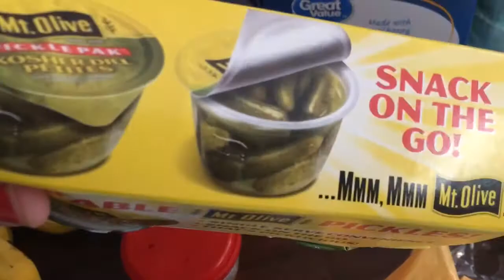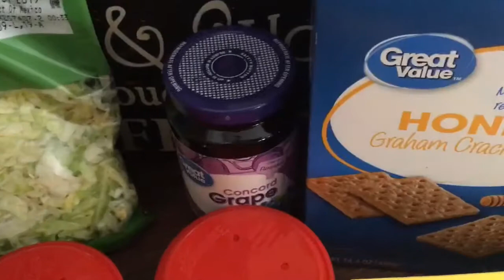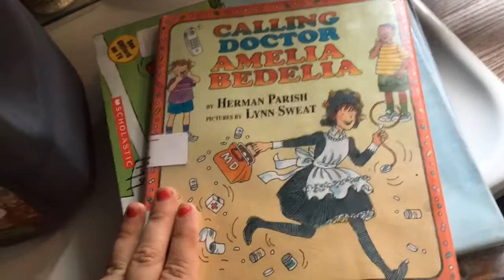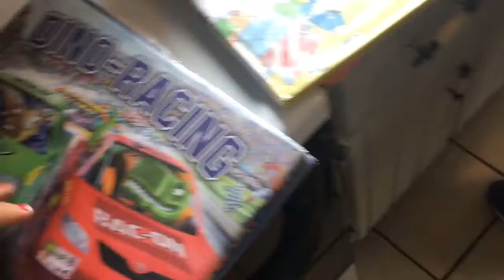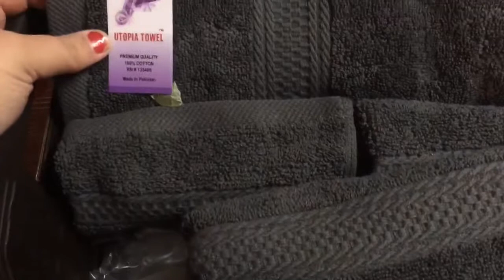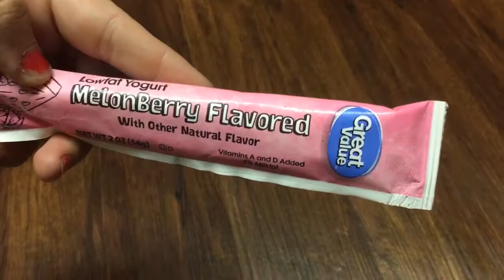Day in the life | Foster Care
Join me for a day in my life